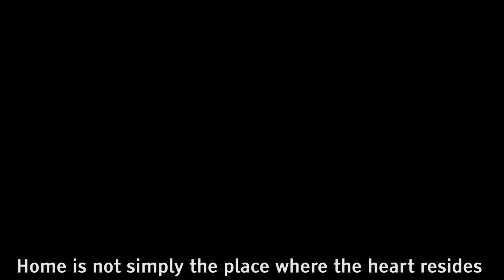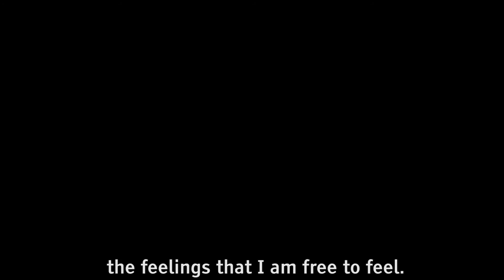From His Eyes ft. Penang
Being Malaysian is about embracing cultural diversity and harmony between different people and religions.Malaysia will always be my home.

A film about a person's view towards the society in Malaysia with his own eyes.A place where he was born in a diverse culture of various races in Malaysia.The tolerant and diversity of the cultures is the one that built this country Malaysia. The video was film in Penang.

Place: The beautiful place of Penang which is rich with cultures and diversity.
A video from DK Filmmaking Academy